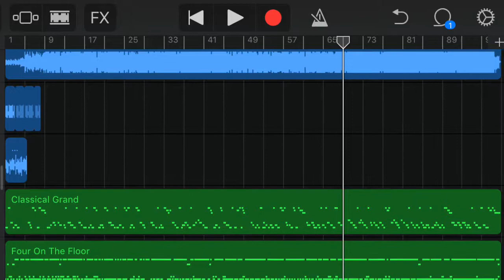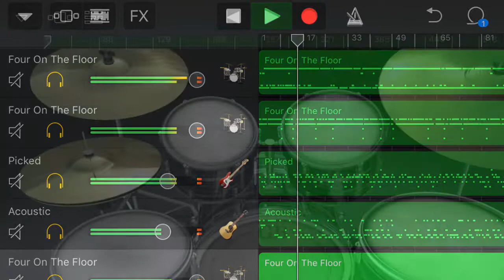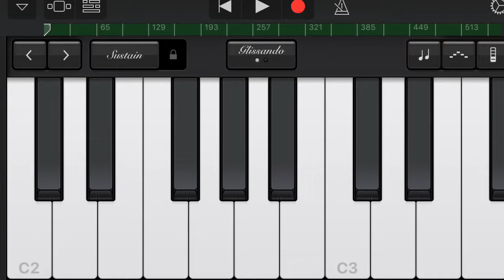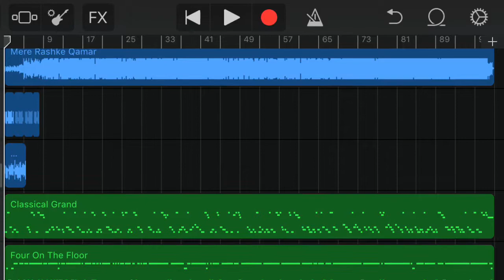Mere Rashke Qamar New Remix by Asim Hussain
A video of a remix of the song Mere Rashke Qamar from the Bollywood movie Baadshaho. I used GarageBand to make my own piano, drums and guitar tracks. The actual instruments used are Classical Grand Piano, 3x Four On The Floor drum sets, Picked Bass Guitar and Acoustic Guitar. After this I copied the whole song and saved it as stereo audio file so I could use it in iMovie. In iMovie I added screenshot photos i took whilst listening to the song in GarageBand. These screenshots were later put in iMovie with the audio file of the song. Thanks for reading this and enjoy the video.